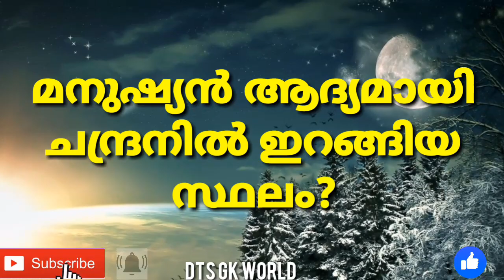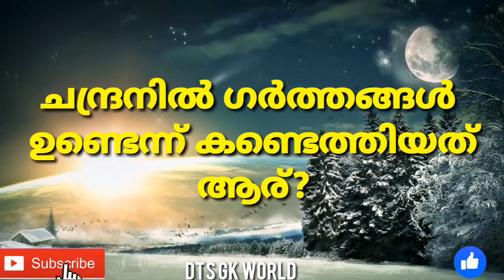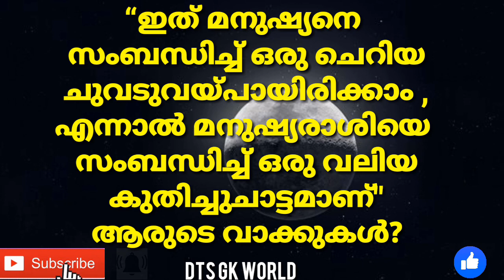ചന്ദ്ര ദിന ക്വിസ് 2020/Chandra Dina quiz in Malayalam 2020/Moon day Quiz/ INFO MALAYALI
ചന്ദ്ര ദിന ക്വിസ് 2020/Chandra Dina quiz in Malayalam 2020/Questions and Answers
Moon day Quiz in Malayalam
All GK about moon

Very important question and answer
July 21 special